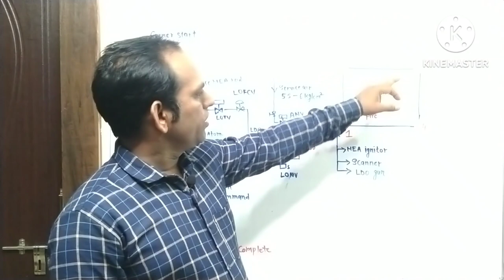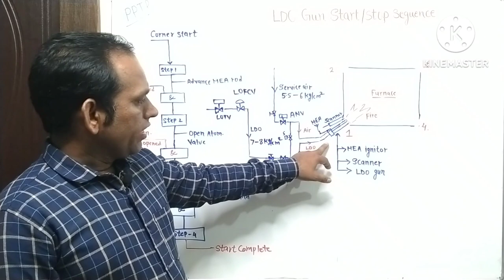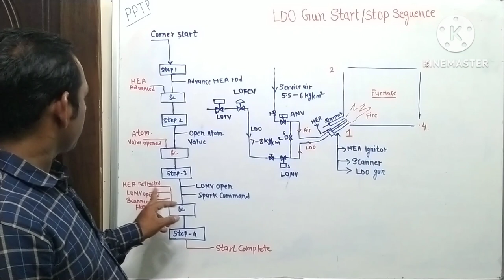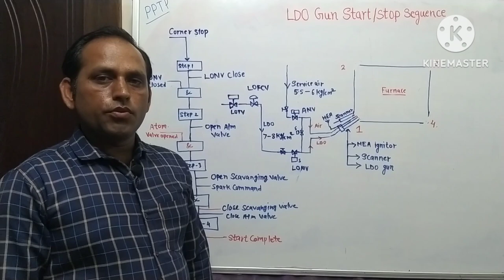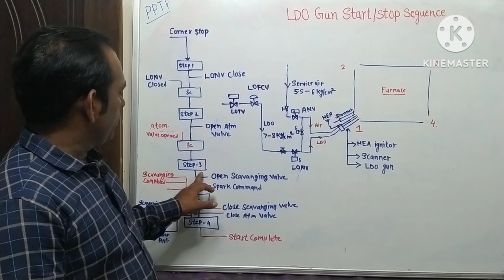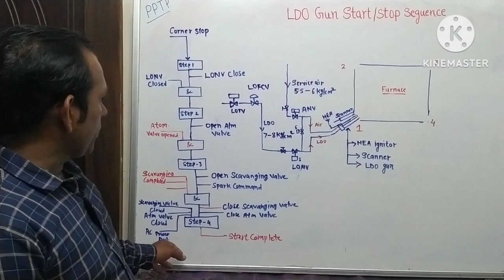Boiler LDO gun start/Stop sequence | LDO gun operation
Boiler LDO gun start/Stop sequence | LDO gun operation| LDO gun sequence| Boiler light up| LDO gun start|